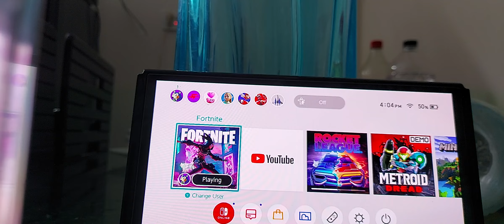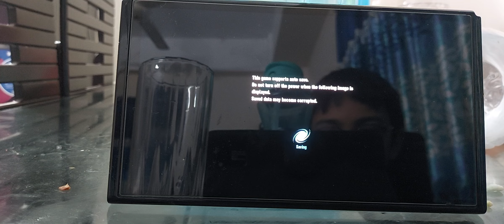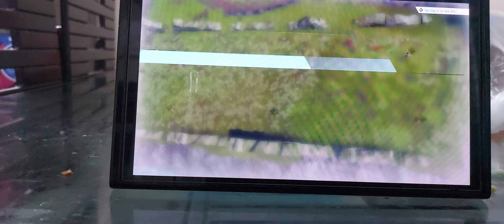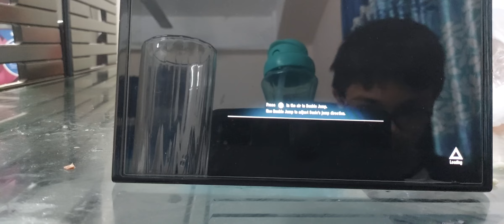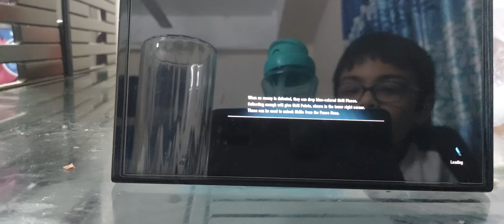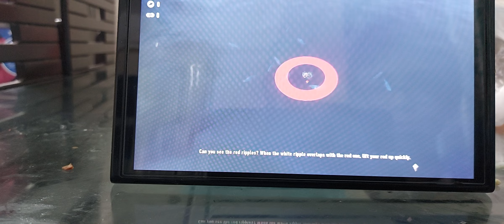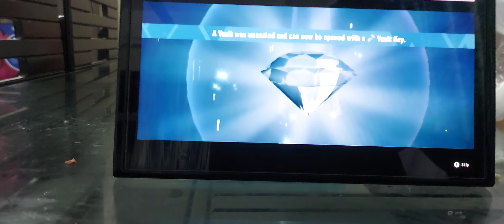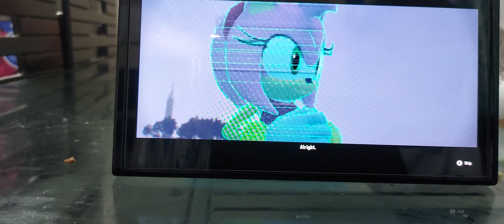ozmost done wi